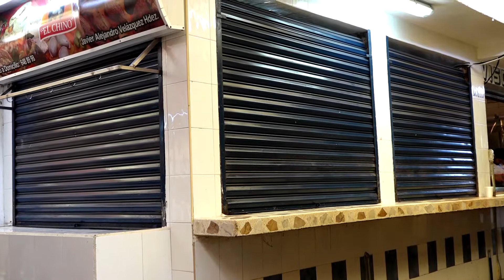MIEDO COMERCIANTE FT